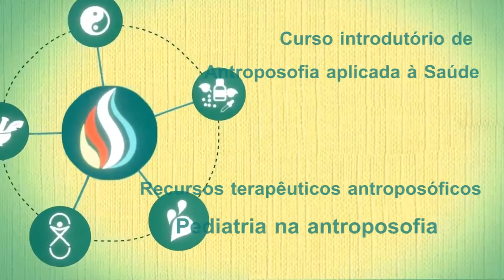Complementares – Pediatria na antroposofia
Este vídeo foi produzido para o Curso Introdutório em Práticas Integrativas e Complementares: Antroposofia Aplicada à Saúde, que é ofertado gratuitamente para todos os trabalhadores da saúde pelo Ministério da Saúde, na Comunidade de Práticas.

Para realizar o curso, basta acessar a comunidade de práticas, criar seu perfil e iniciar o curso por este